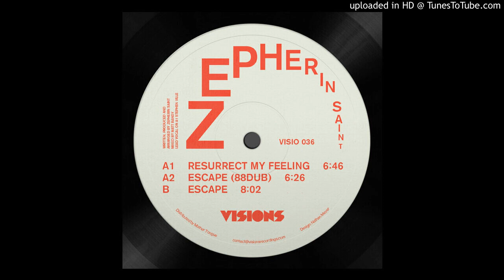Zepherin Saint - Escape (88 DUB)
Also follow my 300+ song Spotify playlist ‘Get Down!🦒’ which is updated weekly with tunes I’ve been enjoying and think you might like too!